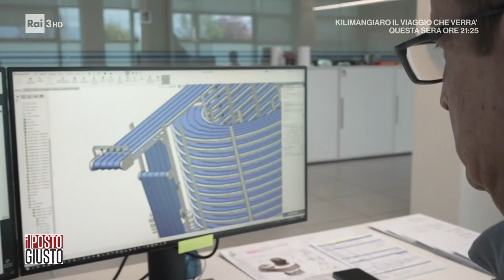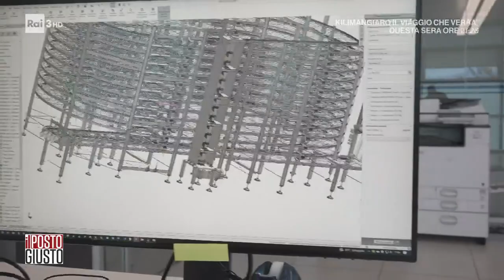Nuove professioni nell'industria alimentare - Il Posto Giusto 04/06/2023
La maggior parte dei macchinari che usiamo per produrre le nostre eccellenze sono fatti in Italia, anche quelli necessari all'industria alimentare. Siamo andati in provincia di Treviso per conoscere proprio il lavoro dei tecnici di queste industrie.